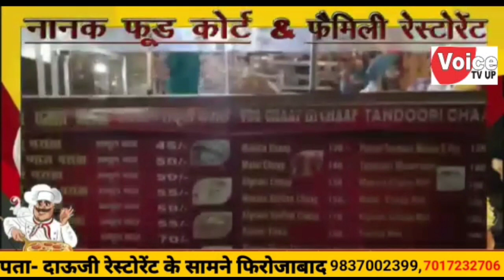पेयजल किल्लत को लेकर महिलाओ ने क्षेत्रीय लोगो संग लगाया जाम परसो से नगर निगम क्षेत्र प्रकाश नगर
पेयजल किल्लत को लेकर महिलाओ ने क्षेत्रीय लोगो संग लगाया जाम परसो से नगर निगम क्षेत्र प्रकाश नगर में नहीं आ रहा पानी बोले लोग पड़ रही भीषण गर्मी ऐसे में अगर नहीं मिलेगा पानी तो फिर कैसे चलेगा काम